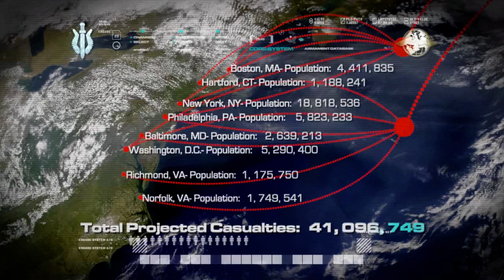Call of Duty 4: Modern Warfare — Прохождение Часть - 16: Все на Месте.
➤Call of Duty 4: Modern Warfare  :Прохождение На ПК Без Комментариев